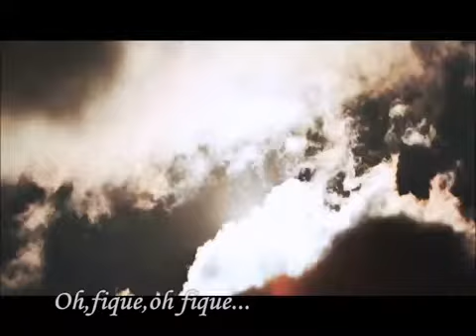Sharif Dean Stand By Me Tradução2